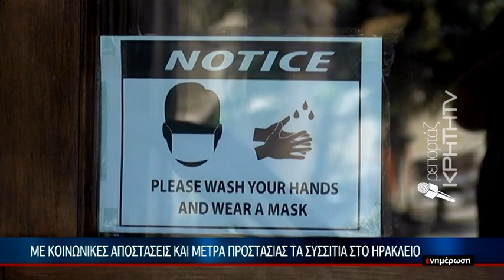Με κοινωνικές αποστάσεις και μέτρα προστασίας τα συσσίτια στο Ηράκλειο